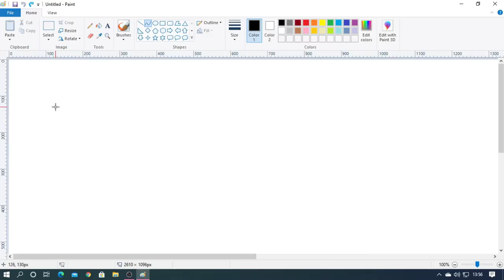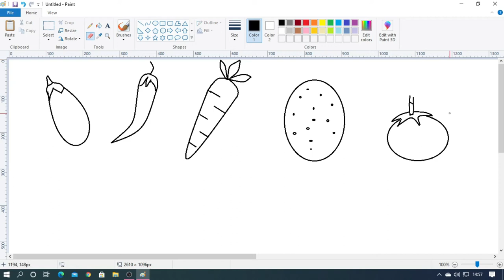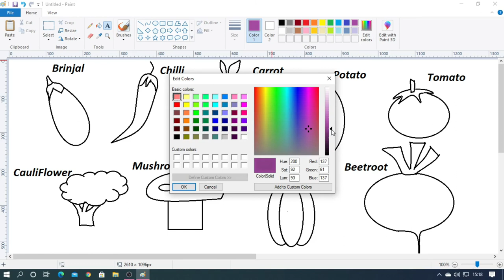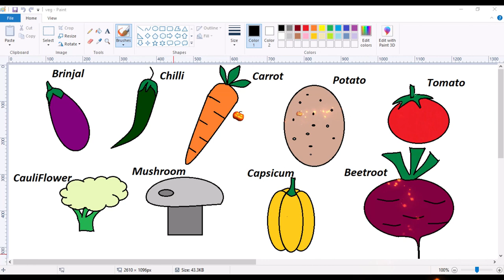How to draw Vegetables in Computer Paint||MS paint PC Drawing||Drawing Tutorial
Here we learn how to draw vegetables in Computer paint